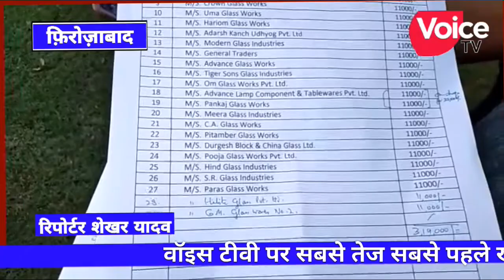यू पी जी एम एस के बैनर तले उद्योगपतियों ने दिए तीन लाख 19 हजार रुपए की सहायता राशि